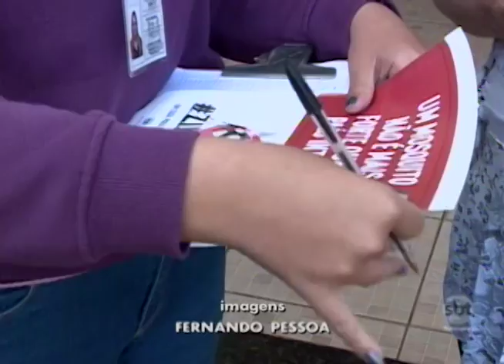Dengue: Com 30 novos casos por dia em Birigui, combate ao AEDES AEGYPTI é intensificado